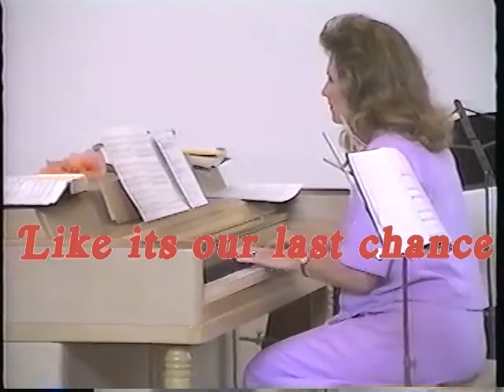Old Creaky House (Official Lyric Video)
Lyrics:

Verse 1
We have packed up all our things
And we’re moving on
You see me from across the room
Between the boxes and the old heirlooms

Chorus
We dance in this old creaky yet familiar house
We dance like it’s our last chance
We dance oh how we dance

In this old creaky yet familiar
In this old creaky yet familiar kinda house

Verse 2
You grab my hand and swing some more
We can’t believe it’s our last time through the door
We raised 2 of our own
And now they’ve gone and found a new home

Chorus

Bridge
We can barely stand
Our friends come and visit us
We can barely move
But we know what we know
We know what we know

Chorus